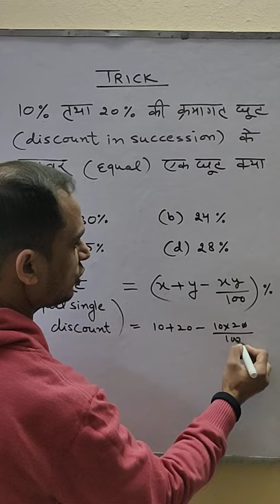How to find Equivalent discount l Vedic Maths l Vedic Maths Trick